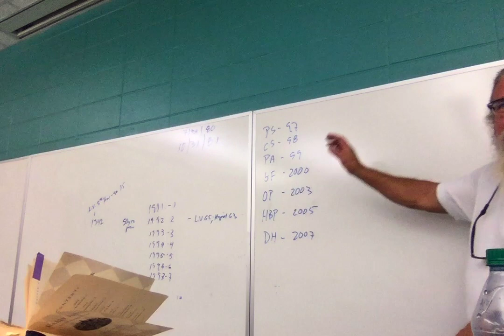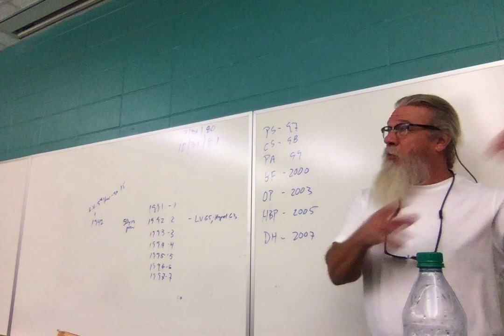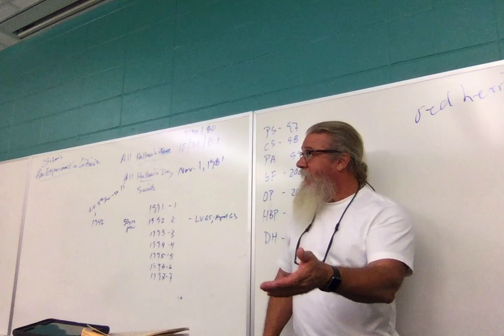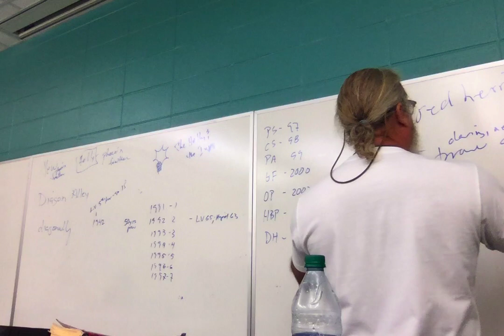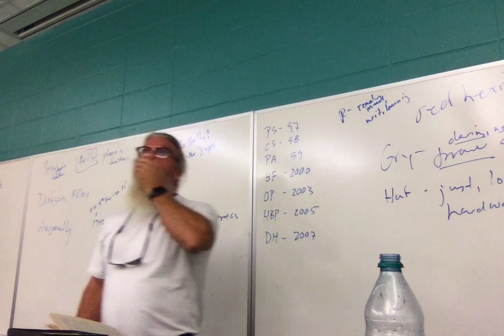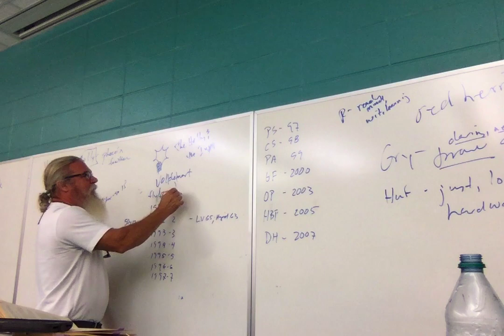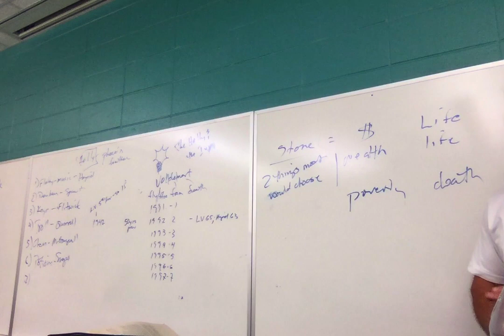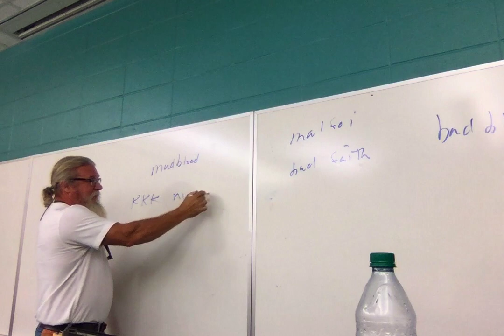ENGL 2020 Tolkien Rowling F19 4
Lecture 4: Harry Potter and the Sorcerer's Stone and part of The Chamber of Secrets.